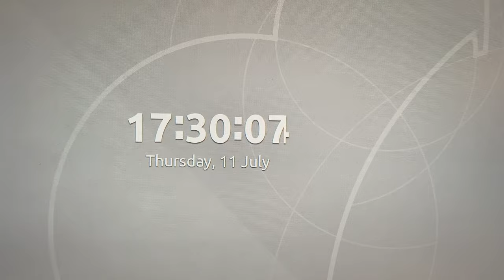Weird graphics bug of Ubuntu 18.04 lock screen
OS: Ubuntu 18.04.5 with latest HWE kernel
Hardware: Intel Core i5-4590 with Intel HD Graphics 4600 iGPU

Things to note:
1. the last digit of the clock is broken;
2. the bottom of the clock digits sometimes have a thin "shadow".